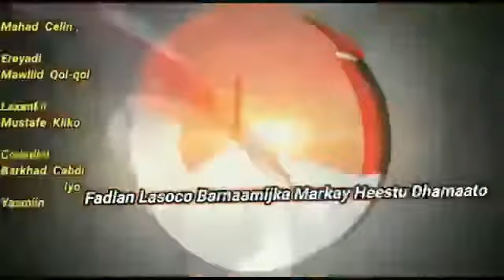Jonathan Starr takes us through the history of the Abaarso School of Science and Technology.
Jonathan Starr is the founder and former headmaster of the Abaarso School of Science and Technology, a non-profit educational organization in Somaliland.

Jonathan Starr is the founder and former headmaster of the Abaarso School of Science and Technology, a non-profit educational organization in Somaliland. In December 2015, he passed on the headmaster position to lead Abaarso’s largest donor, the Horn of Africa Education Development Fund. Despite its brief existence, Abaarso School has broken a decades-long drought in Somali education with unprecedented success, including placing students at Harvard, Yale, Brown, MIT, Amherst, and Swarthmore. Abaarso now has 80 students attending highly regarded universities and private schools around the world.  This has all been accomplished while operating at a cost structure that is a small fraction of similar schools in Africa and the Middle East.

From 2004 to 2008, Jonathan founded and led Flagg Street Capital, a private investment firm that managed $170 million of investor assets. Prior to Flagg Street, Jonathan worked as an Analyst at SAB Capital and at Blavin and Company, both well-respected private investment firms. His career started as a Research Associate within the Taxable Bond Division at Fidelity Investments. In addition to his full-time professional responsibilities, Jonathan sat on the Board of Directors of Pomeroy IT Solutions, a publicly-traded US information technology company generating approximately $500 million of annual sales. Jonathan’s board responsibilities included acting as a member of the Audit Committee, the Advisory Committee, and the Special Committee (strategic alternatives) of Pomeroy.

Jonathan graduated from Emory University, where he received a B.A. Summa Cum Laude in Economics and was a member of Phi Beta Kappa. He is deeply interested in motivating students and school communities to achieve their full potential.